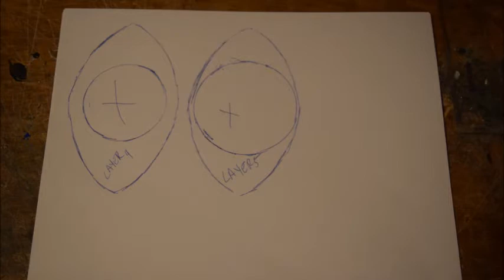Cosplay Build of Dr. Strange's Eye of Agomotto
This cosplay prop was made for a Dr. Strange costume in early January 2018. The costume won first place, but unfortunately I don't have pictures. This isn't meant as a tutorial, only entertainment.

During Build: Dr. Strange Main Theme by Michael Giacchino and Master of the Mystic Arts (End Theme)